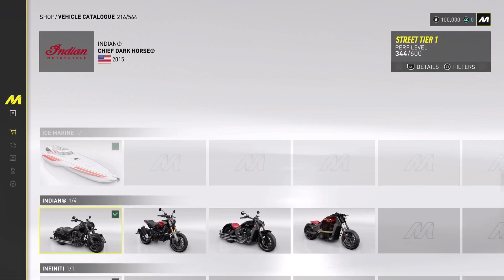IM On a level you wish you were on..JUST BE BETTER.. ITS NOT HARD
ITS OKAY TO WANT MORE IN YOUR LIFE... DONT BE A HATER THOUGH
ITS NOT ALWAYS EVERYBODIES TIME TO SHINE AT THE SAME TIME
IS NOT MY TIME YET BUT I KNOW ITS COMING SOON
IM PATIENT IN THE PROCESS BECAUSE ALL OF THIS IS GOING TO PAY OFF BIGGER THAN I EVER COULD HAVE EXPECTED
IM ALREADY IN FINLAND

BUT DONT SIP HATERADE AND COME MY WAY BECAUSE I WILL MAKE YOU WANT TO KERMIT SEWERCIDE

AND THATS NOT GOOD FOR YOU

IM A VERY KIND HEARTED SOUL, AND I GIVE AND GIVE AND GIVE... BUT IF YOU TRY TO CROSS THAT AND PUSH ME TO BE A DIFFERENT PERSON OR TAKE ADVANTAGE OF MY KINDNESS. AND TRY TO USE IT LIKE A WEAKNESS
THAT WILL NOT BE TOLERATED
I MIGHT SNAP AND CUSS YOU OUT OR SAY SOME OF THE NICEST SHIT YOUVE EVER HEARD AND MAKE YOU FEEL LIKE SHIT FOR BOTHERING ME WITH YOUR NEGATIVE ENERGY
I DONT DEAL WITH BULLSHIT ANYMORE FROM ANYONE

YOURE SUPPOSED TO GIVE BACK 5 THE PEOPLE THAT HELPED YOU

NOT JUST TAKE AND TAKE AND TAKE FROM THEM

AND I KNOW WHO HAS ALWAYS BEEN THERE AND WHO IS A BONAFIDE CHICKEN FRIED DICK RIDER

I KNOW WHO HAS HELPED ME AND BEEN THERE FIVE ME WHEN I NEEDED THE HAND

DONT BE A JEWISH ASSHOLE AND BE SELFISH    HELP PEOPLE OUT
BECAUSE YOU KNOW YOUVE NEEDED HELP BEFORE

JUST LEND THE HAND TO STAND

IF YOU THINK TO HARD ABOUT THE WORDS I TYPE

YOUVE ALREADY FAILED

LIFFE IS LIKE THAT FUCKING CUBE FROM HELLRAISER

THERES ALL KINDS OF LAYERS AND TTWISTS AND TURNS AND HORRORS

AHHH FUCKK IT
YOU WOULD RATHER WASTE YOUR ENEERGY CRYING BECAUSE SOME PEZANT THAT DOESNT MATTER SAID SOMETHING THAT ''HuRt YoUr FeElInGS""

SEE THAT CAPITAL F IN FEEELINGS UP THERE

F
U
C
K

DONT LIVE YOUR LIFE BASED ON OTHER PEOPLES STANDARDS THAT THEY SET FOR YOU

OR DO

BUT DONT BITCH ABOUT THE CONSEQUENCES OF YOUR ACTIONS AND CHOICES THAT YOU MAKE WITH YOUR THOUGHTS

YES.

YOU CHOOOSE TO BE MISERABLE

BE HAPPY FOR ONCE    LEND A HAND   YOUR LIFE WILL TURN AROUND 5 THE BETTER

MORAL OF THE STORY IS LEAVE ME THE FUCK ALONE IF YOURE A CUSTER